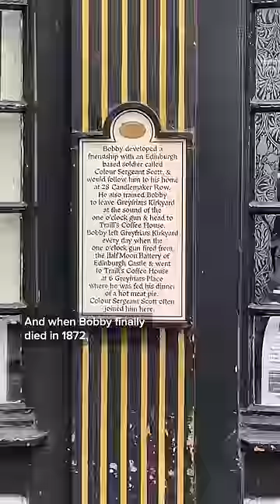This dog stayed at his owner's grave for 14 years